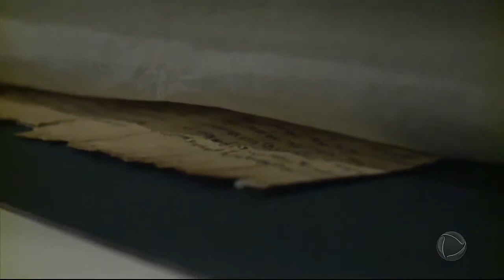Repórteres viajam até Jerusalém e mostra os registros da trajetória dos chamados heróis da fé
Na segunda-feira (11), não perca o especial Hebreus: A Saga de Um Povo. Em Israel, nossos repórteres mostram com exclusividade os registros da trajetória dos chamados heróis da